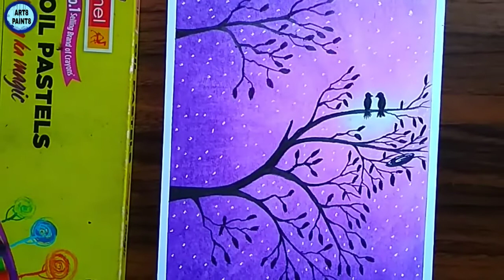How to draw moonlight bird scenary drawing || for beginners || step by step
Art8 Paint8 Shop best drawing materials collection for your comfortable price👇

How to draw easy purple night bird scenary for begginers

◆I am using 👇👇👇👇

Rough Paper

oil pastel colour

Masking tape

8b graphite

Correction pen

Thank you so much  for your support! keep supporting! keep encouraging!

I'll be soon  uploading a video in which..you all will saw me a drawing.

and creative ideas and there
 please share in comments.

I WAS DONE MY BEST ON THIS PAINTING HOPE YOU LOVE TO SEE..
THANK YOU ALL TO BEING WITH US FROM STARTING.

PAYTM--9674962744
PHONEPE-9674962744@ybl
GOOGLE PAY-rosoy1234@oksbi

Hope a nice reply from your side!😊😊